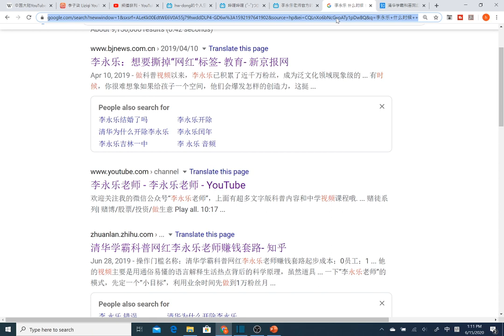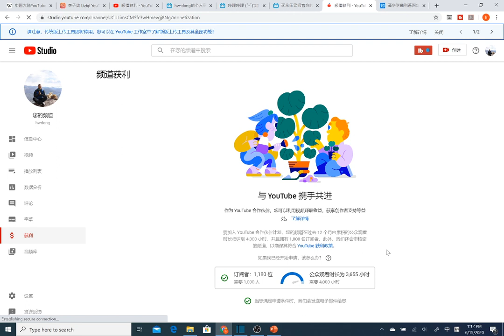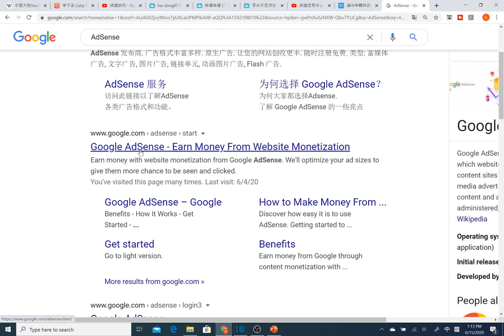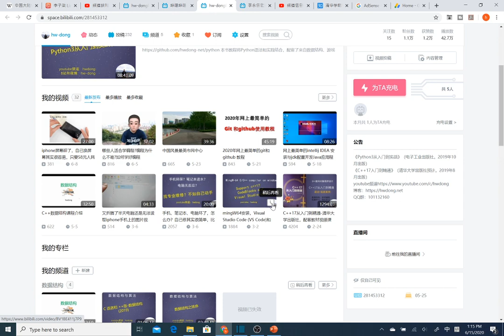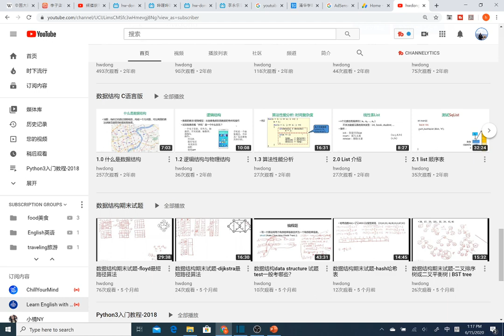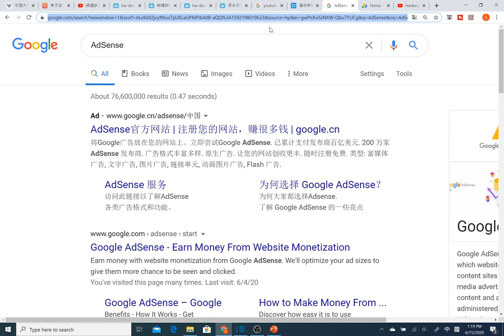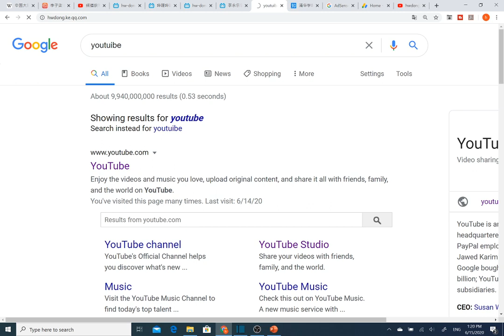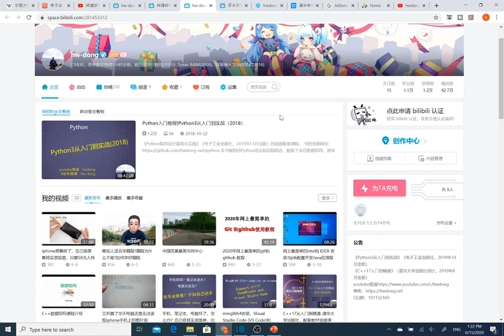我为什么开始删除B站的视频？|我为什么不录制新编程视频？